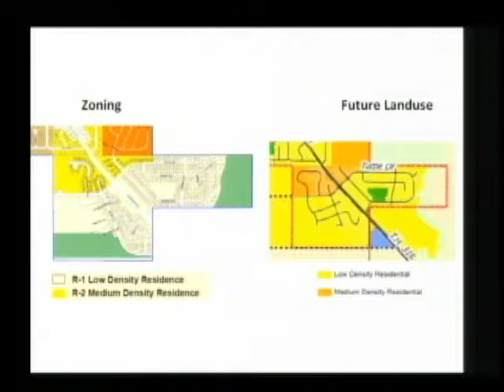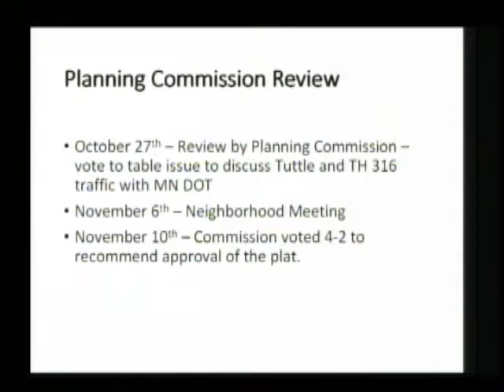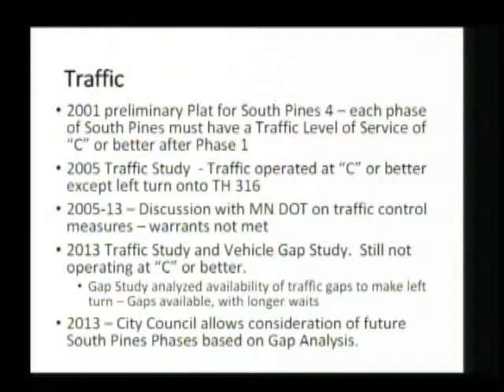Hastings City Council Nov 17